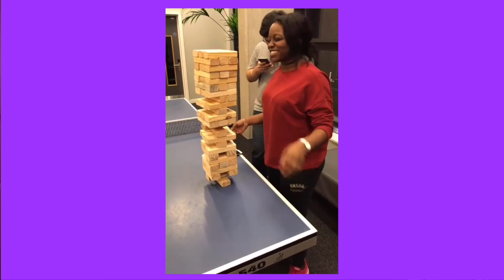don’t let your degree define you.